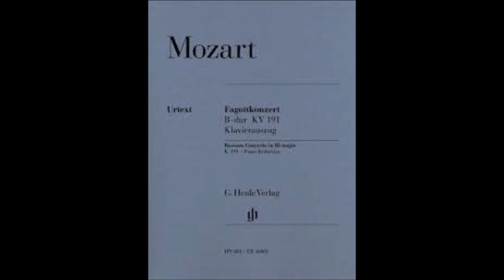Mozart - Bassoon Concerto, in B-flat major KV 191, II. (Date: 1774) For Classical Guitars Orchestra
Mozart - Bassoon Concerto, in B-flat major KV 191, 2. Andante ma Adagio   (Date: 1774) For Classical Guitars Orchestra.
Durante il soggiorno a Salisburgo, durato 4 anni, Wolfgang Amadeus Mozart compose il suo primo concerto per strumento a fiato come solista, il Concerto per fagotto e orchestra K 191. Non mancheranno oltre ad esso altre composizioni musicali da lui ancora inesplorate. In questa opera si può riconoscere lo stile «improntato dalla più disarmante semplicità», come disse Luigi Della Croce in proposito. Sembra sia stato commissionato dal barone Thaddäus von Dürnitz di Monaco, così come la Sonata per fagotto e violoncello K 292.

Il concerto è strutturato in tre movimenti:

I. Allegro

II. Andante ma Adagio

III. Rondo. Tempo di Menuetto

Wikipedia